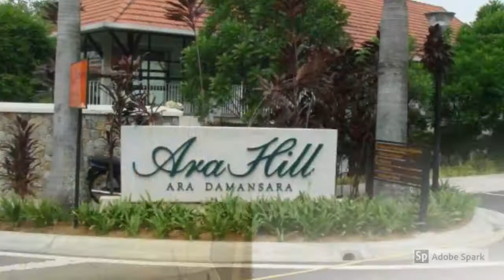Ara Hill Condo : Freehold 3-Room Corner Unit in Ara Damansara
This is a Beautifully Furnished and Renovated 3 Bedroom Corner unit at Ara Hill Condominium. This unit standing at 🏠 1625 sqft area with 🛏 3 bedrooms plus 1 maid’s room, 🛁 2 bathrooms, and 🚘 2 basement car parks. The unit has been renovated featuring an extended wet and dry kitchen, and extended living hall. 💰 Selling price is RM1.15 mil (negotiable). This unit is situated on a low floor level with an unblocked view. Ara Hill is minutes to Citta Mall, Evolve Concept Mall, Tesco Ara Damansara, Sultan Abdul Aziz Shah Airport, Jalan Lapangan Terbang Subang, New Klang Valley Expressway (NKVE), Subang Interchange, Persiaran Tropicana Selatan and Federal Highway. Ara Hill neighbours Saujana Golf & Country Club, and Tropicana Golf & Country Resort.

➡Download Ebook
MY Real Estate: Real Estate Beyond the Property